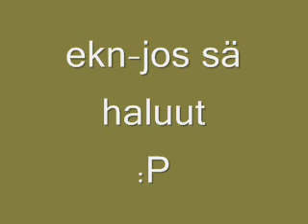Ekn - Jos Sä Haluut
tässä olis musaa